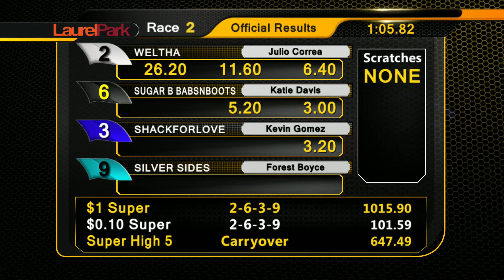LAUREL PARK 8 15 19 RACE 2